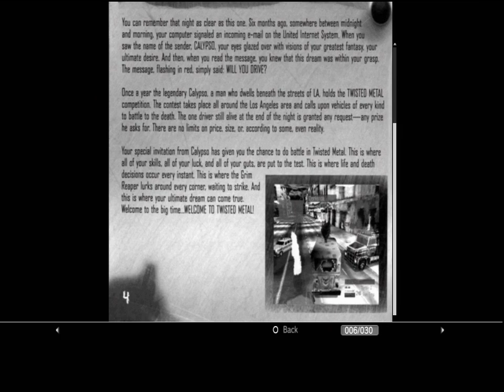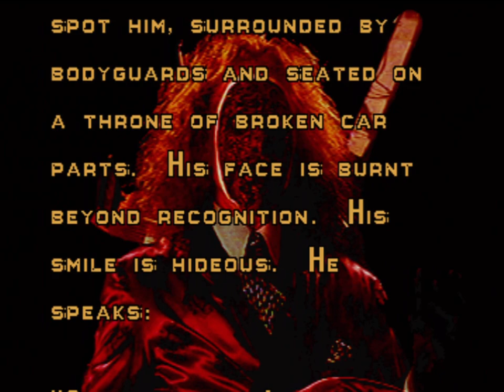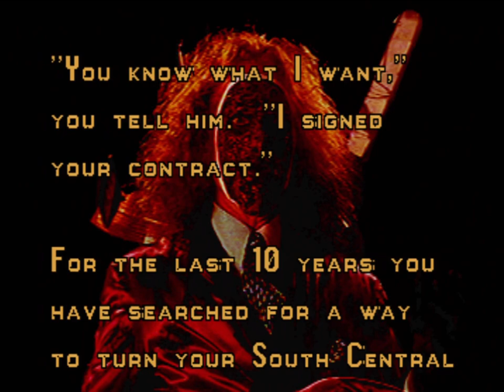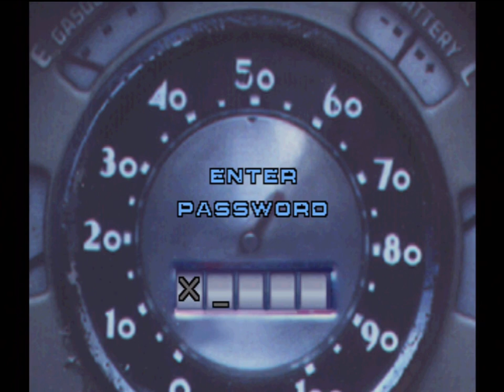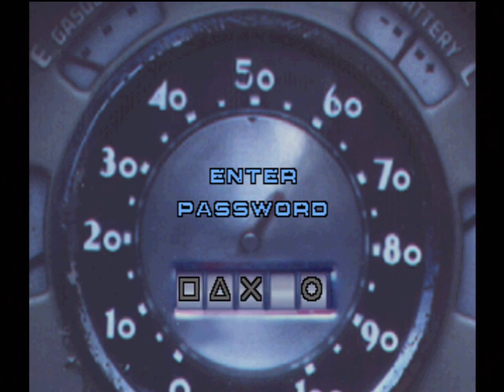Twisted Metal (PS1) as Thumper (full playthrough w/ commentary)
The 1995 classic that started it all, played the way it was always meant to be: slowly and with a lot of complaining

You can find my comprehensive Let's Play series covering this game and many other Twisted Metal games